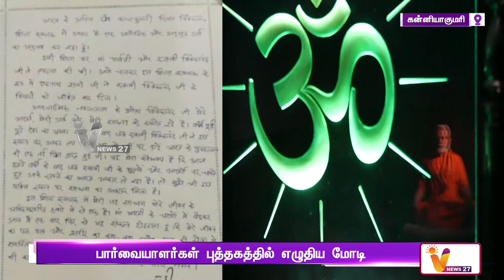தேசத்தின் சேவைக்கு வாழ்க்கை அர்ப்பணிப்பு | P.M.MODI | NACTION